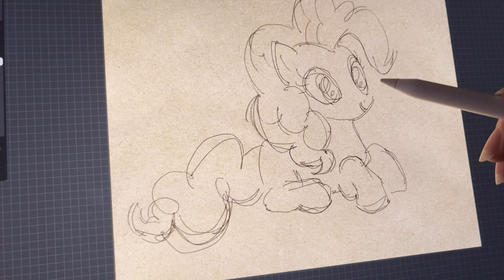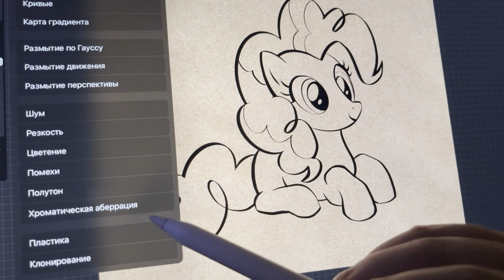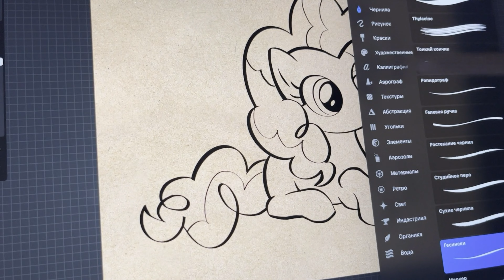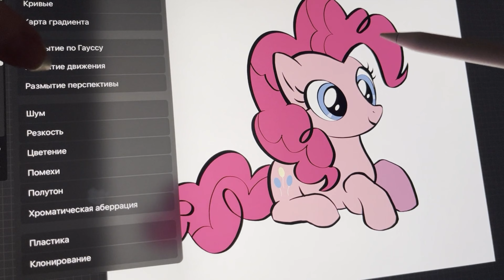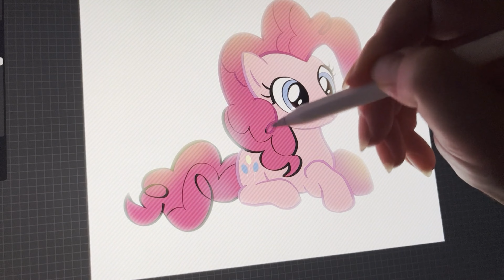My Little Pony Friendship is Magic. Pinkie Pie, full name Pinkamena Diane Pie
My Little Pony Friendship is Magic. Pinkie Pie, full name Pinkamena Diane Pie, is a female Earth pony and one of the main characters of My Little Pony Friendship is Magic. She is an energetic and sociable baker at Sugarcube Corner, where she lives on the second floor with her toothless pet alligator Gummy, and she represents the element of laughter. Pinkie writes and performs many songs, and she is the source of many of the show's comical and cartoonish gags. She is called Ponka Po in some merchandise.